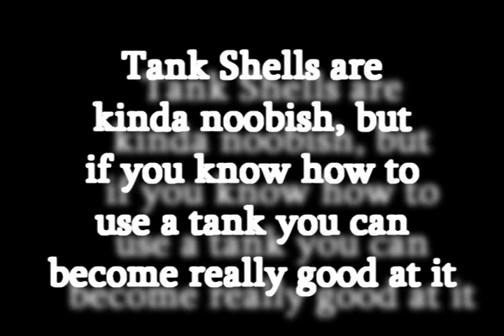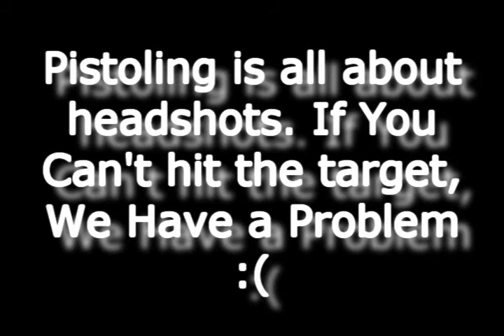Pablo's Halo Blood Gulch Strategies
Need help in blood gulch In halo? Watch this and i hope you learn something :D